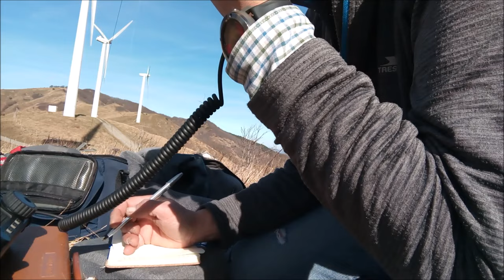POTA I-1849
Attivazione POTA, località Passo della Cappelletta, sul crinale ligure emiliano. Veloce confronto fra la banda dei 40 e 20 con dipolo NVIS